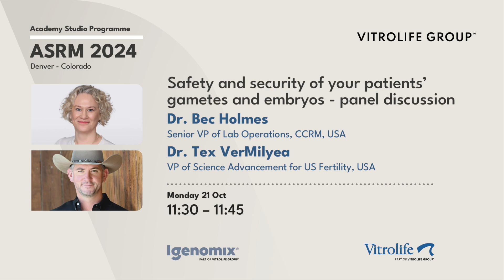ASRM 2024- Safety and security of your patients’ gametes and embryos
ASRM 2024- Academy Studio: Safety and security of your patients’ gametes and embryos
Dr. Bec Holmes and Dr. Tex VerMilyea talks about the importance of implementation and use of an electronic witnessing system in the IVF laboratory to ensure the safe tracking and identification of their patients’ gametes and embryos at all times during the IVF process.